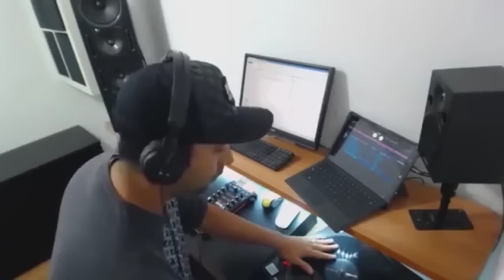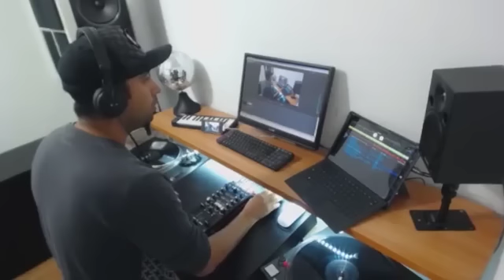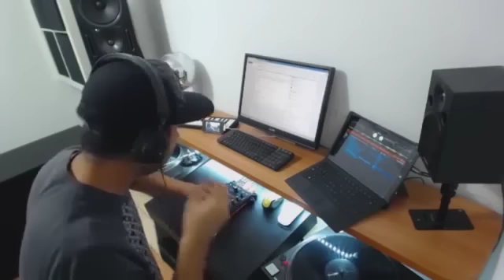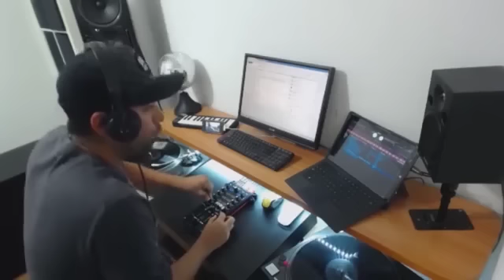Toxigen - Tech Set 001 @ Active Sound Radio 21 Nov 2015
*FREE DOWNLAOD HERE*

Tracklist:
1- Rafa Barrios- Daledalehey
2- Rafa Barrios - Bubbles
3- Filterheadz - Curve
4- Tomaz & Filterheadz - Los Hijos Del Sol (Uto Karem Remix)
5- Uto Karem - Taking Me
6- Groove Phenomenon - Africa Tribe (Absolut Groove Remix)
7- Filterheadz - Flying Colours
8- Gabriel D'or And Bordoy - We Have To Blackmail
9- The Power (Stefano Noferini Re-Edit)
10- UMEK & Uto Karem - Eternity (No Time MIx)
11- DJ Misjah & DJ Tim - Access (Matt Smallwood & Polarised Remix)
12- So Get Up (Pagano 2015 Mix)

Every Saturday from London & Las Palmas De Gran Canaria @ 20:00. Greenwich Mean Time (GMT). Will remove if requested by record labels.